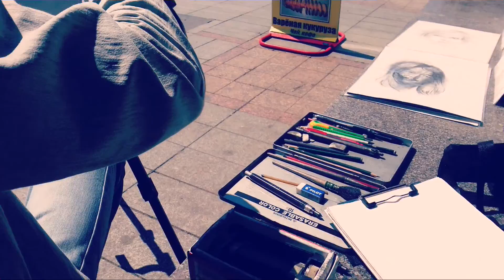Встретили Сергея Патлаха